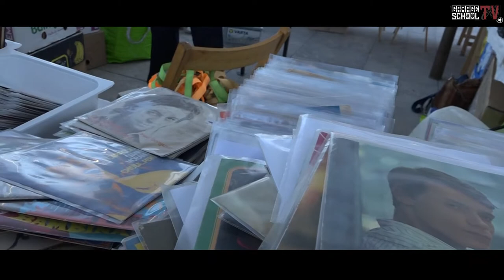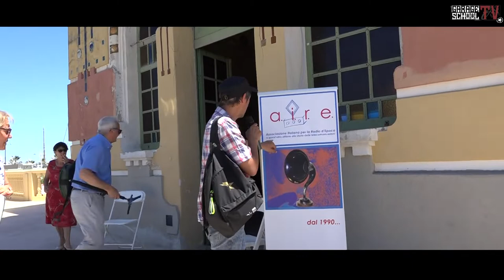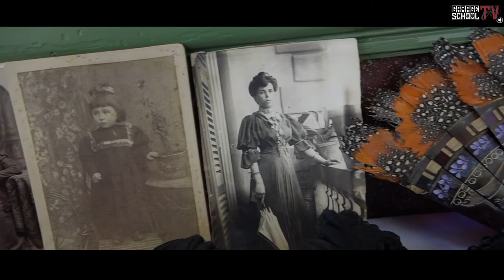MERCATO RETRO' IMPERIA 2022 PARTE 4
Penultima puntata dello speciaal televisivo realizzato da Garageschool tv per il Mercato retro' di Imperia..anche stavolta ne vedrete delle belle...seguiteci amici.